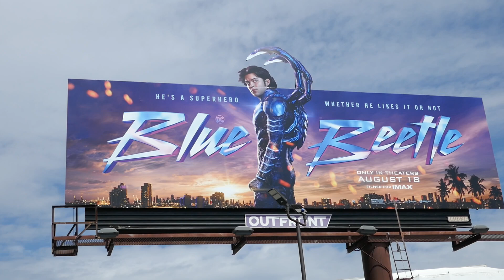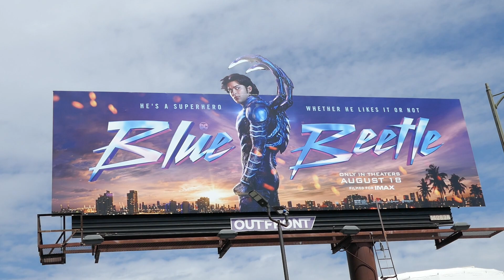Xolo Mariduena Blue Beetle Billboard Los Angeles California USA August 10, 2023 Summer Heatwave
Xolo Mariduena Warner Bros. Blue Beetle Movie Billboard Los Angeles California USA August 10, 2023 Summer Heatwave